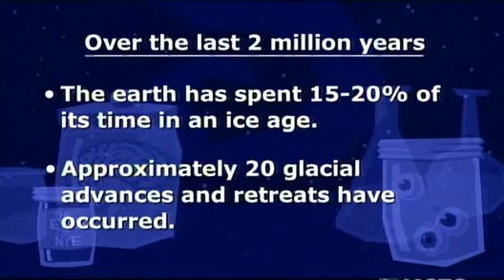The Eyes of Nye-Global Climate Change.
Only you can stop global chilling.
Sample uploaded for humor and educational purposes.